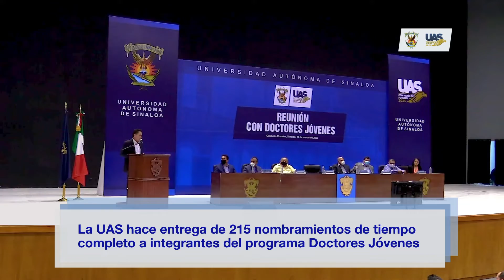Doctores jóvenes deberán cumplir con el propósito de aplicación del conocimiento